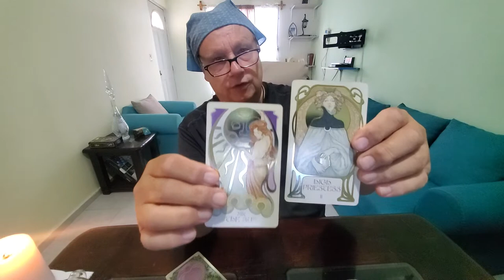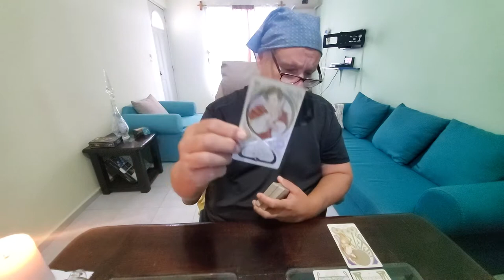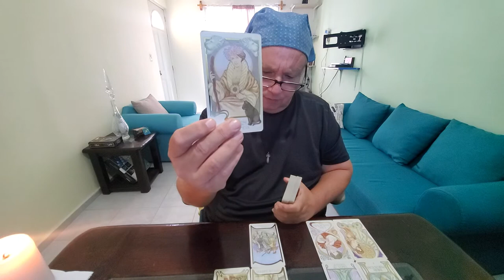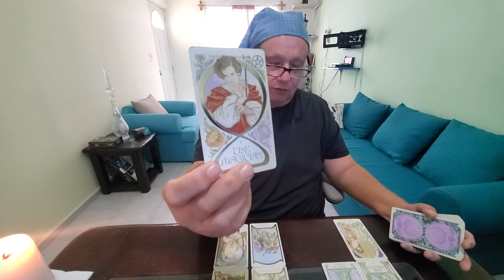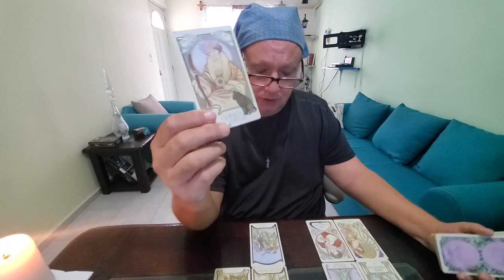Gemini Singles Tarot, "Meet The Soulmate" a Love Read Describing the One Spirit Has for You Mid Oct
Tarot Gemini Singles Tarot Reading for Mid October 2021, Meet the Soulmate, a love reading describing the one spirit has for you not your next ex-problem but your true soulmate. For Gemini Sun, Moon, Rising & Venus signs. Look for them to have a Leo Sun, Venus & Mercury in conjunction in the 9th house most likely in their natal charts with a Pisces Moon in the 5th house and Mercury in Virgo with a possible then Sagittarius Ascendant.